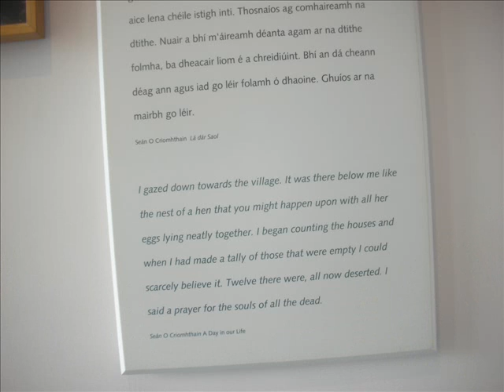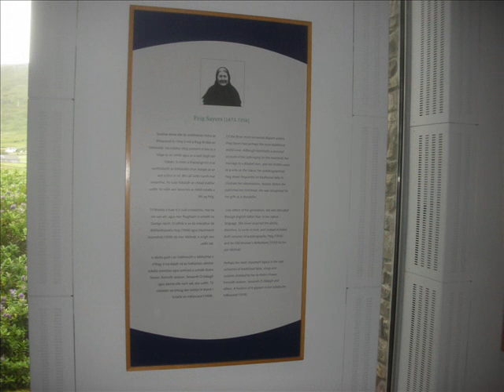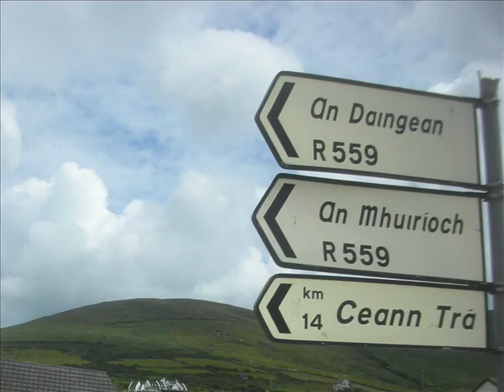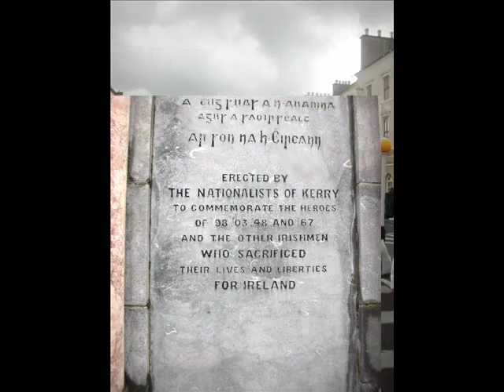Ireland June 2008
County Kerry Ireland